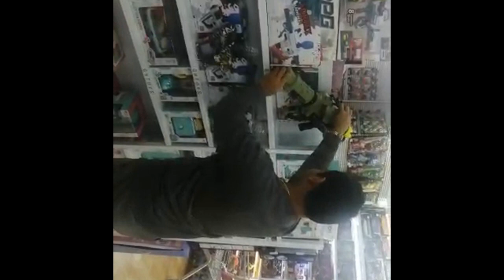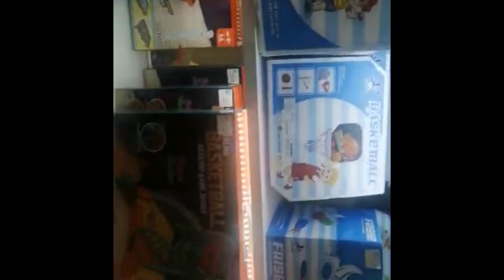Toys for kids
Dear Sir/Madam,
Welcome to TNS Machinery world.
This is Gao Yiwan from Zhejiang Ting Neng Sheng Machinery Co.,LTD
We are located in China, Zhejiang, Yongkang.
We are dealing in all kinds of Machinery with best quality.
Wechat ID: IamGaoYiwan